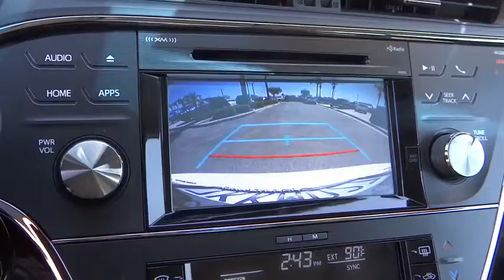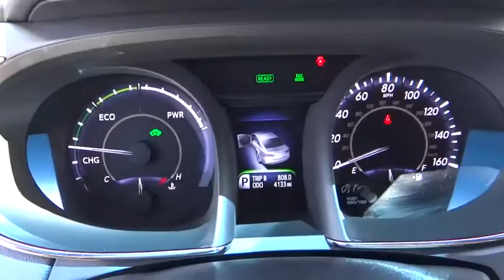2015 Toyota Avalon used, Ontario, Corona, Riverside, Chino, Upland, Fontana, CA 2068451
2015 Toyota Avalon

Crown Toyota
1201 Kettering Drive

AM/FM radio: SiriusXM,CD player,MP3 decoder,Radio data system,Air Conditioning,Automatic temperature control,Front dual zone A/C,Rear window defroster,Power driver seat,Power steering,Power windows,Remote keyless entry,Steering wheel mounted A/C controls,Steering wheel mounted audio controls,Four wheel independent suspension,Speed-sensing steering,Traction control,4-Wheel Disc Brakes,ABS brakes,Dual front impact airbags,Dual front side impact airbags,Front anti-roll bar,Knee airbag,Low tire pressure warning,Occupant sensing airbag,Overhead airbag,Rear anti-roll bar,Rear side impact airbag,Power moonroof,Brake assist,Electronic Stability Control,Delay-off headlights,Fully automatic headlights,First Aid Kit,Panic alarm,Security system,Speed control,Bumpers: body-color,Heated door mirrors,Power door mirrors,Turn signal indicator mirrors,Auto-dimming Rear-View mirror,Compass,Driver door bin,Driver vanity mirror,Front reading lights,Garage door transmitter,Illuminated entry,Outside temperature display,Overhead console,Passenger vanity mirror,Rear reading lights,Rear seat center armrest,Tachometer,Telescoping steering wheel,Tilt steering wheel,Trip computer,Front Bucket Seats,Front Center Armrest,Heated front seats,Power passenger seat,Passenger door bin,Wheels: 17 x 7 Silver-Painted Alloy,Variably intermittent wipers